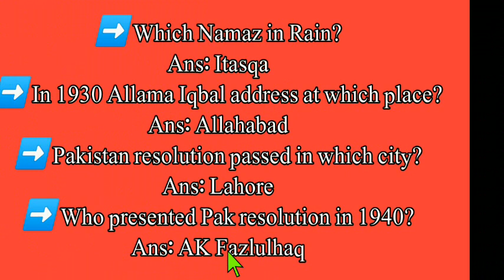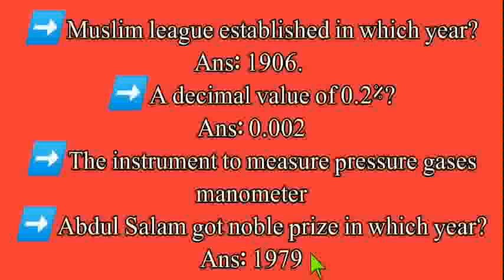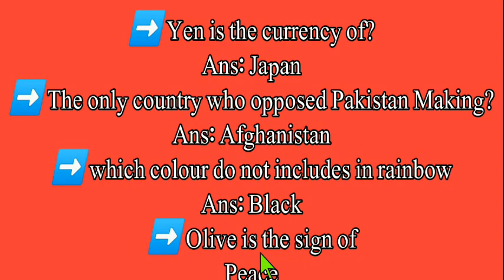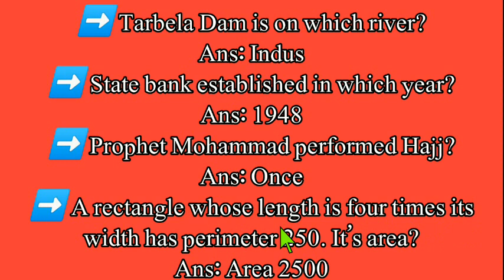General Knowledge Questions and Answers